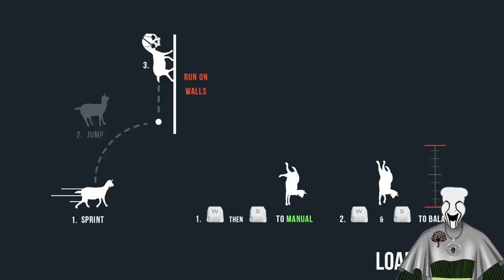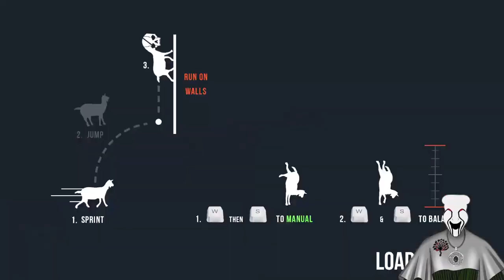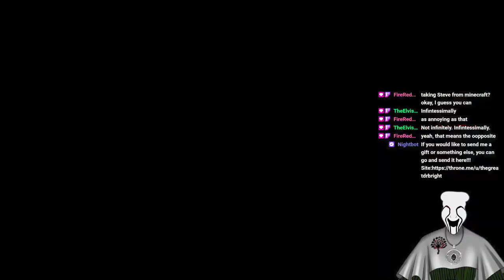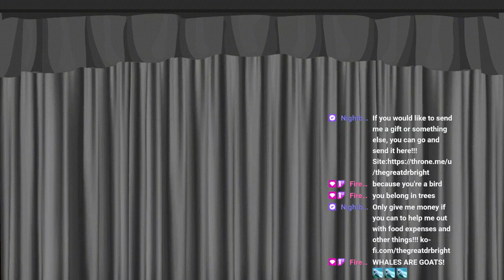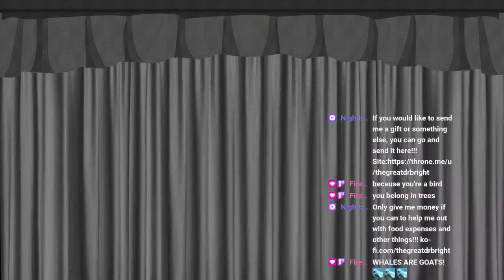Having Fun Being A Goat!!! VOD